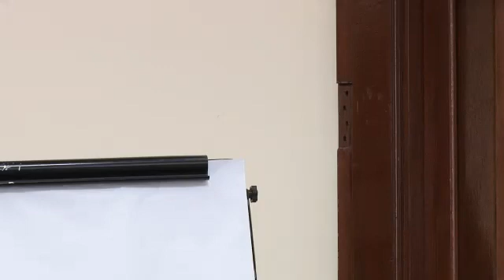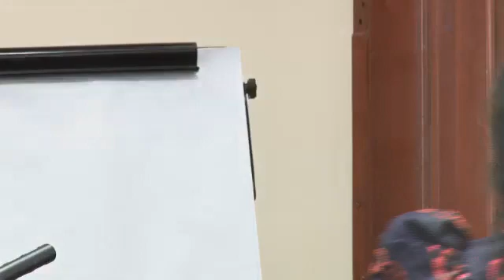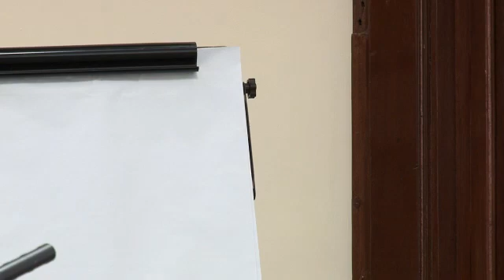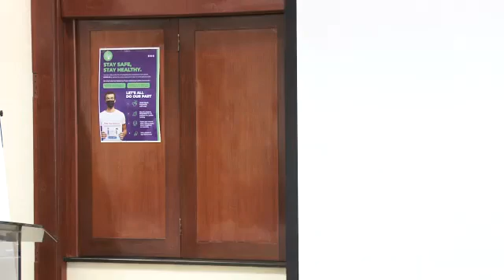RCN DG's Official Visit & Assembly